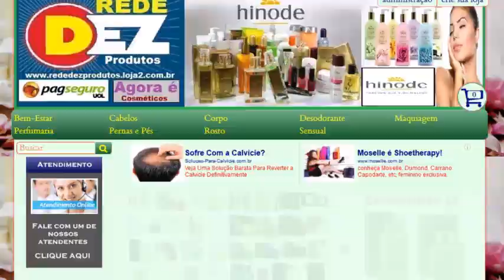QUEM MERECE GANHAR MISS BRASIL 2016? RESPONDE AÍ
Qual candidata merece ganhar o Miss Brasil 2016? Vote na enquete!

As 27 concorrentes ao título de mulher mais bonita do país já estão se preparando para a final que será realizada no sábado, 1º, em São Paulo.

REDE DEZ PRODUTOS. FRETE GRÁTIS PARA TODO BRASIL.